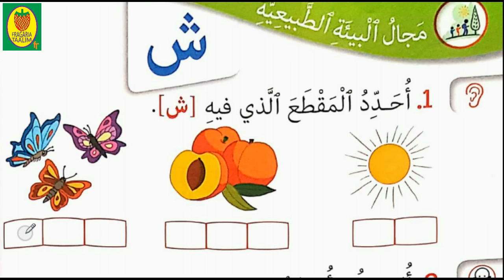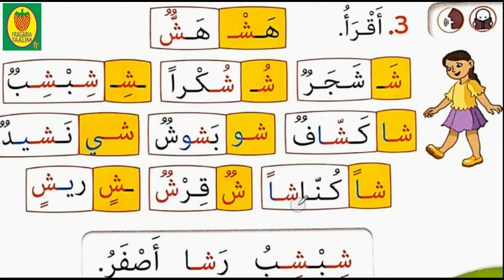قراءة /حرف الشين/كتابي في اللغة العربية/المستوى الأول ابتدائي/صفحة 106